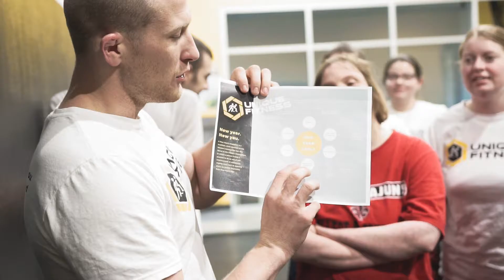Unique Fitness 2020 Success Formula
Courage + Balance + TeamWork!